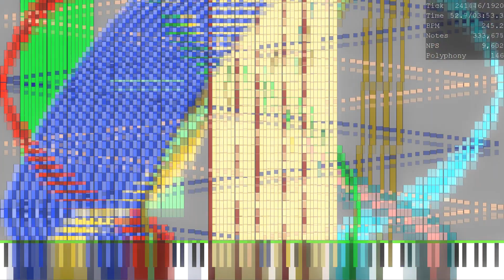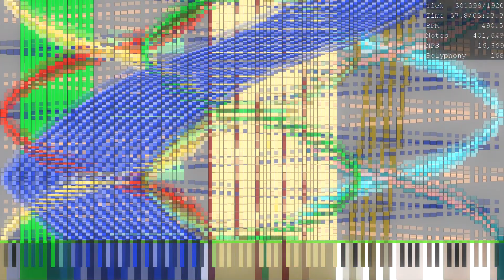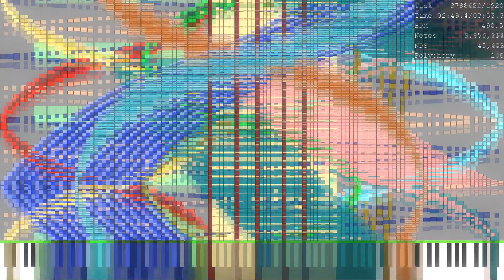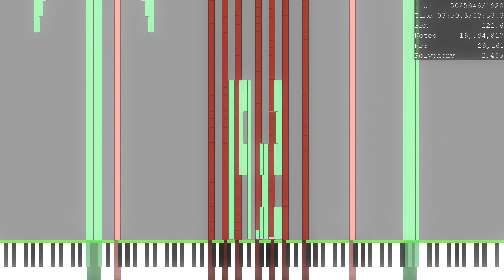[Black Midi] BPM=RT *Uncut Edition* | 19.62 Million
Midi by HRK.EXEX and Grass
SF: PDYCFXGrandRandomDelay
Thumbnail by this awesome guy: @orangepaprika67